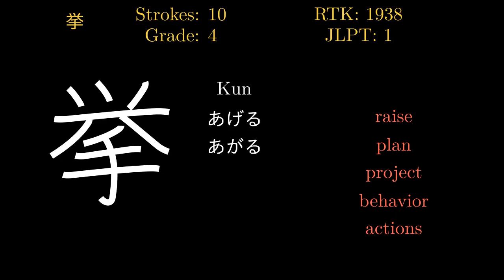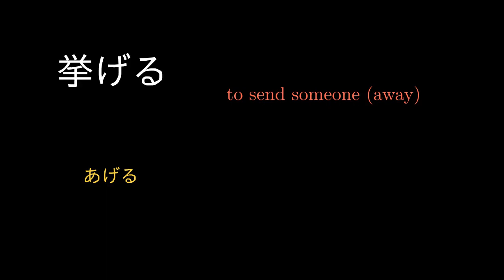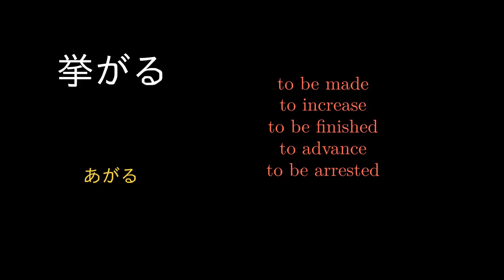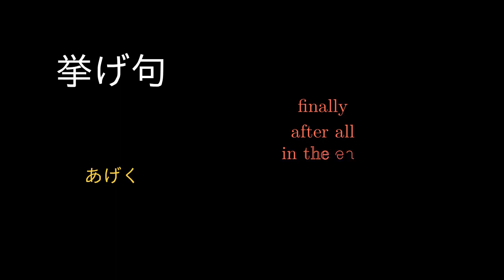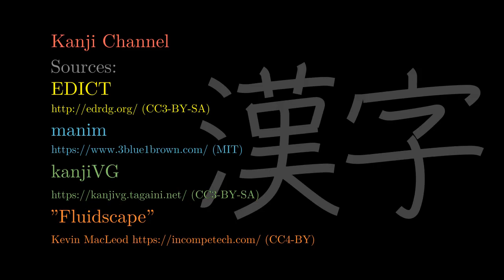挙 Japanese Kanji with vocabulary